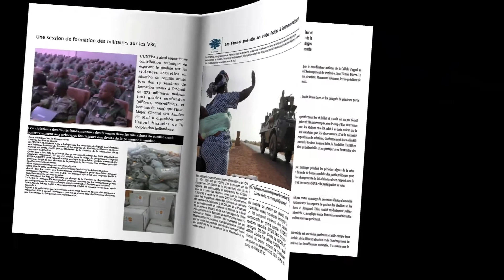Malibala video Officielle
Malibala. Mali the great. Mali, la grande.
Un projet de fatou kande senghor
un son, une vidéo, une installation (sculpture- video- photo)
Music daara j family,
performance moona yanni, claire mbeng, ngnima sarr, I'satou, mamie
kanouté, rocky daba, rockaya loum, coura

Voici un projet qui a rassemblé des voix de femmes africaines venant
d'horizons divers autour du sujet la crise au Mali. Une reflection par
la création sur un sujet qui concerne le monde entier.

This video has gathered female artists and activists on the theme of
the crisis in Mali. This is their contribution, their message to the
world to keep an eye open on conflicts on the african continent.

avec le soutien de: ASHOKA, UNFPA, WARUSTUDIO, HIP HOP AKADEMY